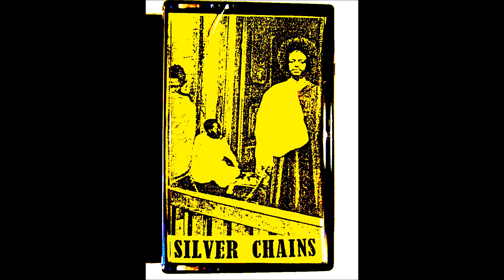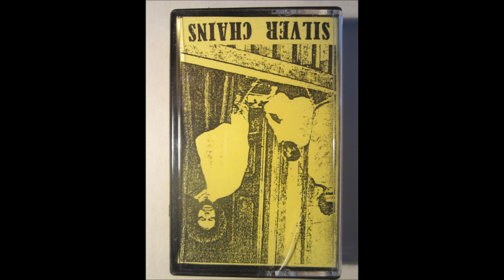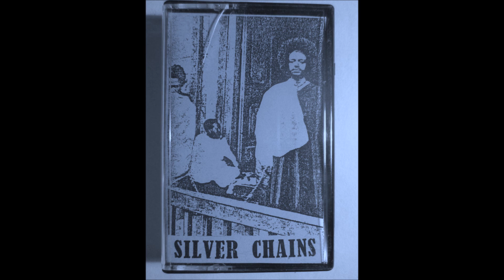don mandarin tapes # 9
silver chains